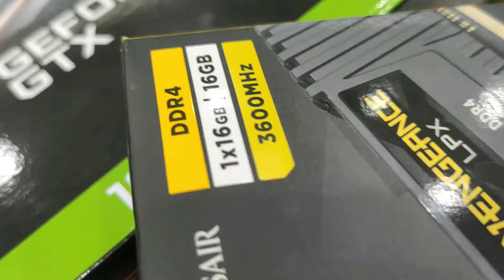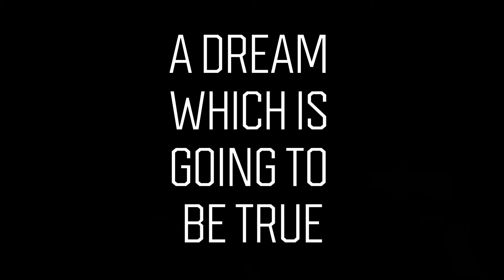My Gaming PC setup worth $1million || Best PC under Rs 1.5lakh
Hello guys GxN aka Suraj this side
I am a college student and Gaming is my hobby since my childhood.I grown by playing games like GTA Vice city, GTA SA, NFS, CS-Go etc. I am here just to interact with you all and share funny gameplays with you all.

   PC specs:-
● Processor :- Ryzen 5 5600x
● Graphic Card :-Gigabyte Geforce GTX1660
● RAM :-Corsair Vengence 16gb  3600mhz
● Storage :- WD blue 1TB nvme
● Monitor :- Acer Nitro VG270P 144HZ
● Keyboard :-ANT ESPORTS MK3200 KEYBOARD
● Mouse(temp) :- ZEBRONICS TRANSFORMER MOUSE
● Headphones :- COSMIC BYTE OBERON 7.1 HEADSET